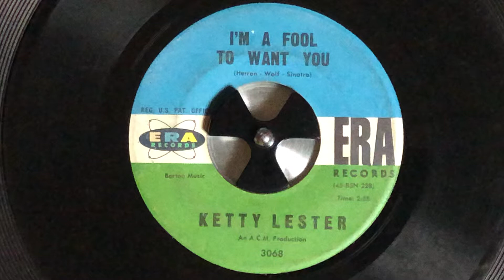Ketty Lester 45rpm ERA 3068 I’m a Fool To Want You